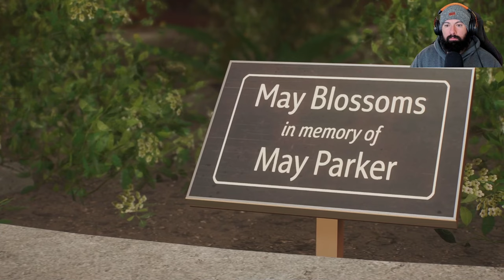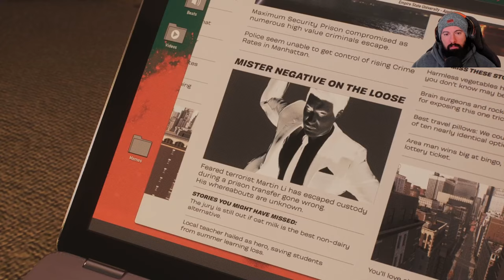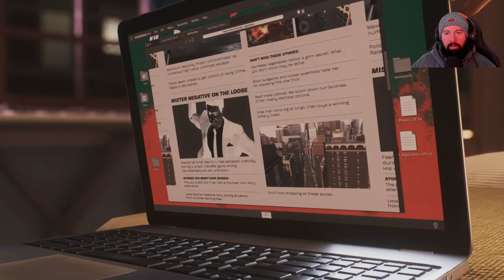Marvel's Spider-Man 2! Kraven vs Scorpion!